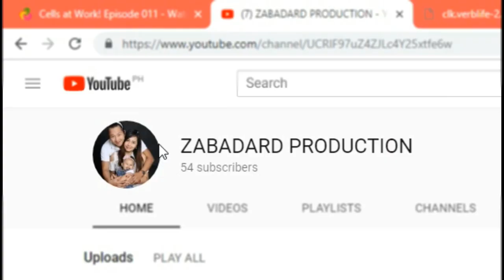TELEPORT | Intex Swimming Pool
Tunghayan ang patikim nang summer..
Lalo na sa mga bata...